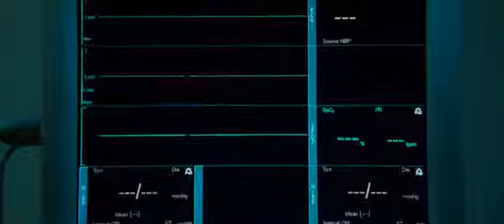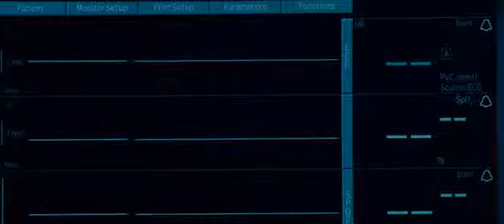Hancock z martwych wstaje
Wycinek z filmu Hancock